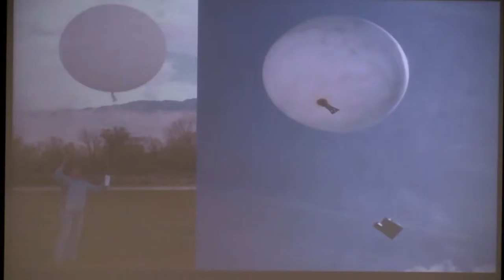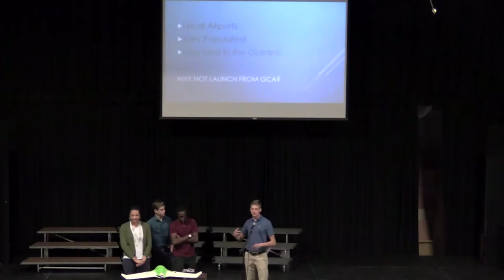STEM LS Assembly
March 15, 2017 - 4 students in the GCA physics class presented their weather balloon/drone project to students in the 1st, 3rd and 6th grades.